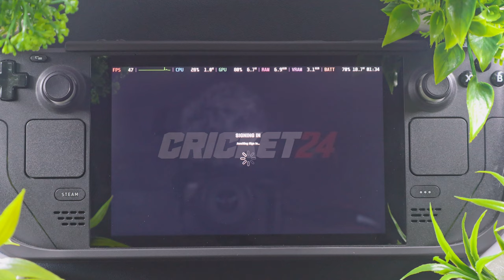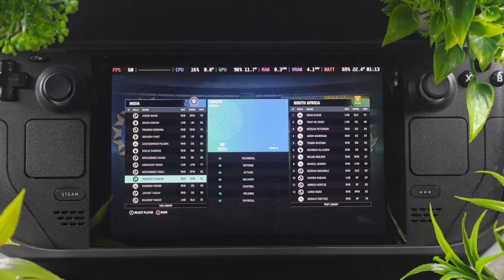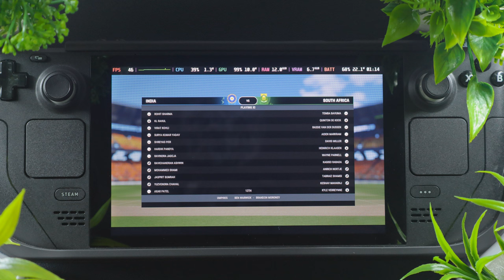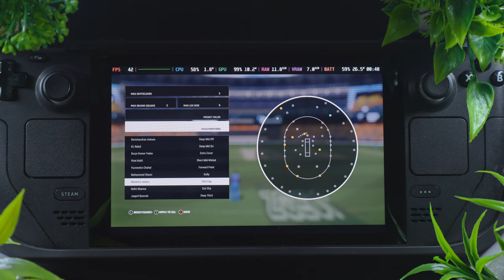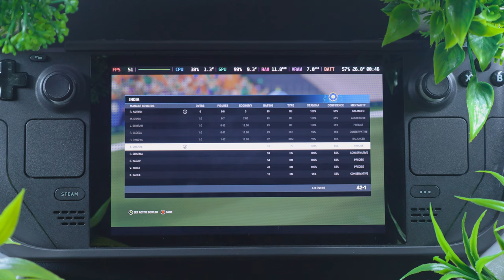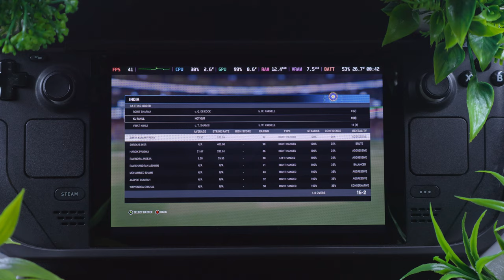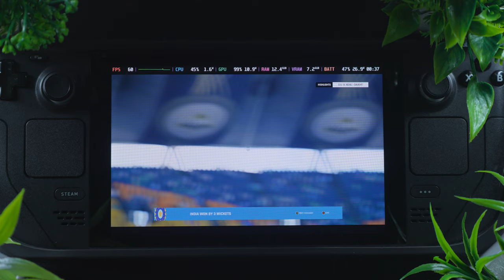Cricket 24 on Steam Deck Gameplay | Ultimate Cricket Experience on the Go! 🎮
👋 Hey cricket enthusiasts! Welcome back to GAMENOW, where we bring you the latest and greatest in gaming content. Today, we're diving into the immersive world of Cricket 24 on the Steam Deck! 🚀

🕹️ Gameplay Highlights:
In this video, we explore the incredible gameplay features of Cricket 24, experiencing the thrill of every shot, ball, and wicket on the handheld powerhouse, the Steam Deck. Watch as we navigate through the challenging matches, showcasing the game's realistic graphics, smooth controls, and engaging mechanics.

🌐 About Cricket 24:
Cricket 24 is the ultimate cricket simulation game that puts you in the shoes of your favorite cricket stars. With lifelike graphics and attention to detail, it delivers an authentic cricket experience like never before. Whether you're a batting maestro or a bowling ace, Cricket 24 caters to all aspects of the game, providing hours of entertainment for cricket fans.

🎮 Steam Deck Experience:
The Steam Deck takes gaming on the go to a whole new level, and Cricket 24 is no exception. We'll discuss how the controls feel on the Steam Deck, the performance, and how the handheld device enhances the overall gaming experience. Whether you're commuting, traveling, or just relaxing at home, the Steam Deck offers the perfect platform for gaming on your terms.

🤔 Interested in Cricket 24?
If you're a cricket lover or a gaming enthusiast, Cricket 24 on the Steam Deck is a must-try! Are you excited about the gameplay? Have you played Cricket 24 on other platforms? Let's discuss!